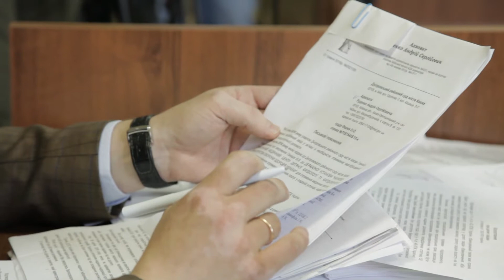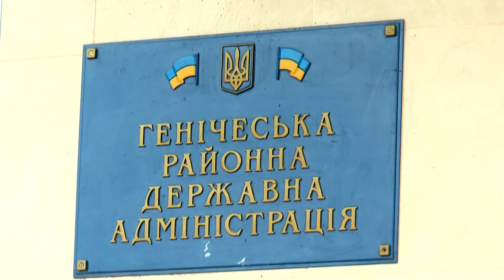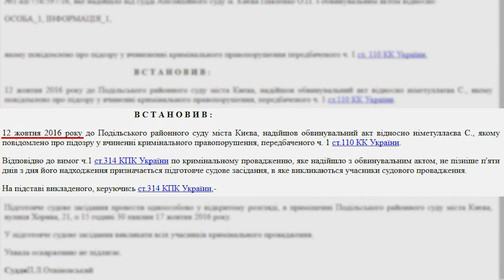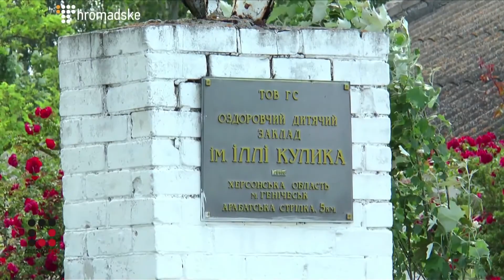Коротка рука правосуддя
Чи дістане українське правосуддя тих, хто потурав окупації та анексії Криму? жодного вироку наразі немає. ЦЖР іде в суди і закликає журналістів висвітлювати засідання у кримських справах.